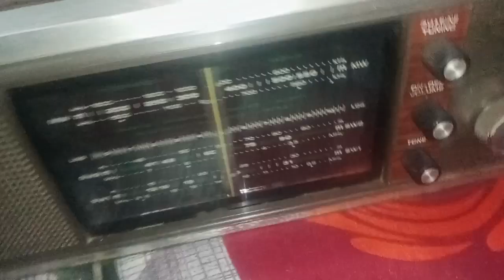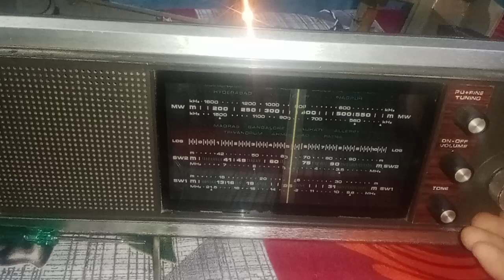1970s Philips pride table transister radio inside manegement View (sold out in Assam)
Philips pride 367